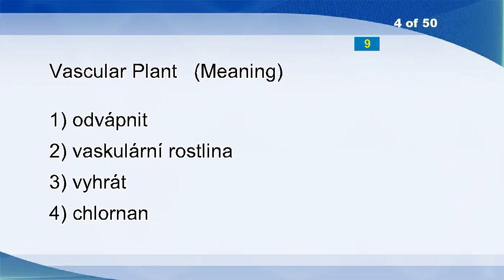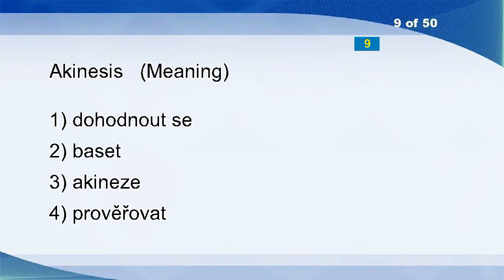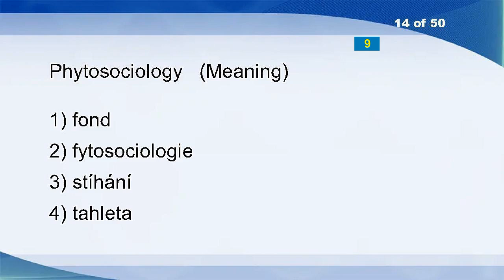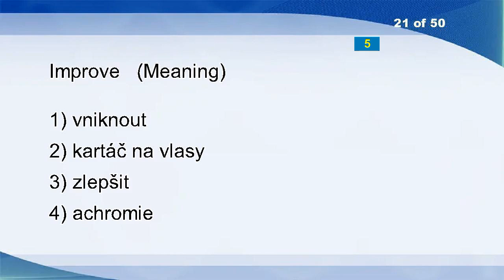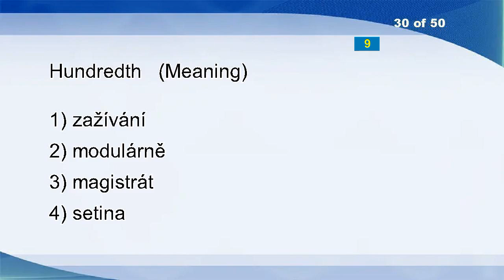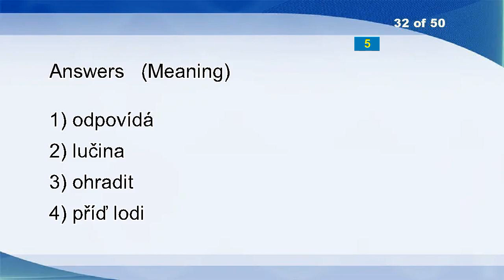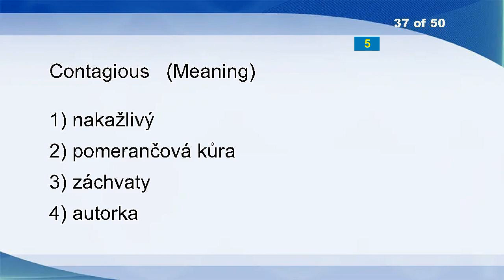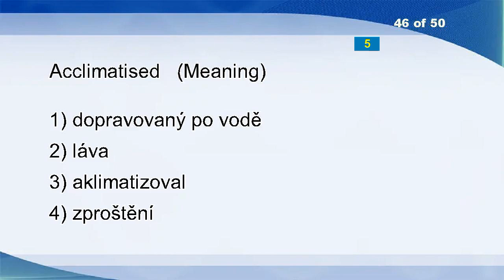English Czech Vocabulary Word Power Test 1193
Keypad
Ashen
Vegetal
Vascular Plant
Ditty
Prowl
Superego
Develop
Akinesis
Miscibility
Go Out With
Crinoline
Presidency
Phytosociology
How Are You
Broad
Turnout
Fury
Bilateral
Cuprous
Improve
Pampas
Tiger
Stoves
Toner
Minor Axis
Hyperactive
Appearance
Missive
Hundredth
Sit Up
Answers
Oil
Misapply
Imminent
Oh
Contagious
Waiver
Policy
Dependance
Virology
Deuteron
Solid Residential Waste
Bush
Alzheimer's Disease
Acclimatised
Destabilizing
Libido
Accession
Carving